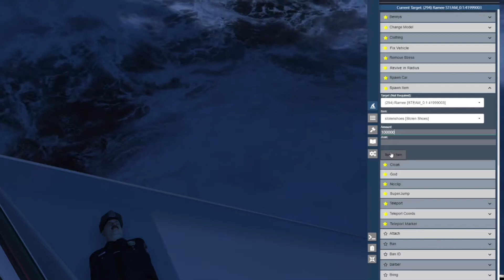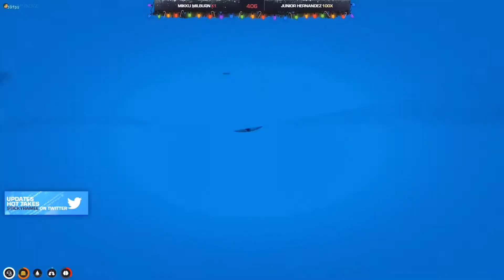Nopixel Clip|LordKebun And Koil Troll Ramee Multiple POV